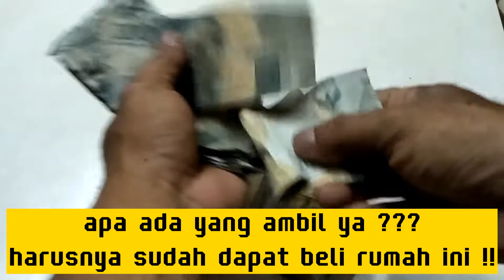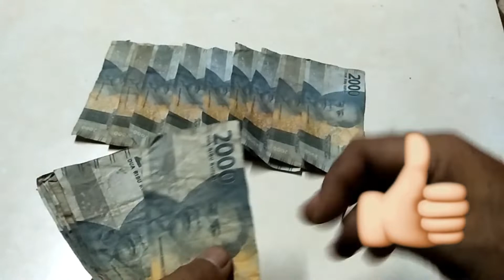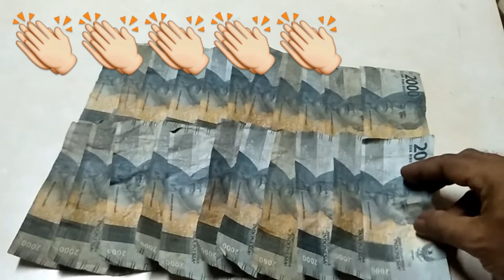Cara Ayah Hitung Uang Lucu Jumlah Tabungan 44 ribu Simpanan pada Celengan Tahun 2001 Sampai 2022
Cara Ayah hitung uang lucu, jumlah tabungan 44 ribu. simpanan pada celengan tahun 2001 sampai 2022. Hitung uang lucu ala ayah. Tabungan cuma idr 44k, selama 22 tahun. Hitung Uang lucu, ala ayah. tabungan ayah dalam jangka waktu 22 tahun. Cara ayah di dalam hitung uang adalah cara lucu.Tabungan dalam simpanan ayah pada celengan cuma idr 44k. kok bisa sedikit ya,  padahal ayah menabung selama 22 tahun . siapa sangka ayah punya tabungan cuma IDR 44K selama 22 tahun, yang berupa simpanan pada celengan. Hal yang lucu sekali bukan ? jikalau jumlah tabungan hanya 44 ribu saja. ternyata ayah nabung cuma 2k per tahunnya. semua jelas saat ayah mulai menghitungnya. Ayah hitung uang lucu atau hitung uang lucu ala ayah. Itulah yang ada dalam video ini.  dan ini kreasi murni ayah yang menjadikan uang 2.000 dan tahun 2000 sebagai satu perpaduan yang indah, Yang terlahir melalui cara dan gaya ayah,  kreasi ayah semata mata untuk buat bahagia keluarga dan semua orang ketika menonton video ini. Semua adalah ala ayah, membuat video lucu untuk buat dunia tersenyum, tertawa dan bahagia. murni kreasi ini tercipta dari ayah kreatif yang bermaksud buat semua merasa bahagia. terima kasih😊 Semoga menginspirasi.

caraayahhitunguanglucu jumlahtabungan44ribu simpananpadacelengantahun2001sampai2022 hitunguanglucualaayah tabungancumaidr44k selama22tahun hitunguanglucu caralucu cara. lucu